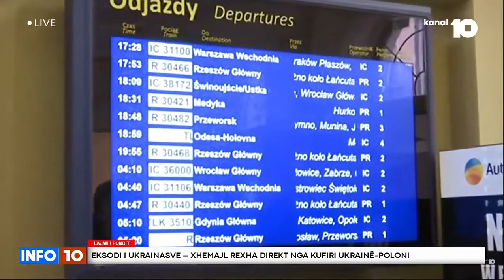Eksodi i ukrainasve – Kanal10 raporton live situatën në kufirin Poloni-Ukrainë